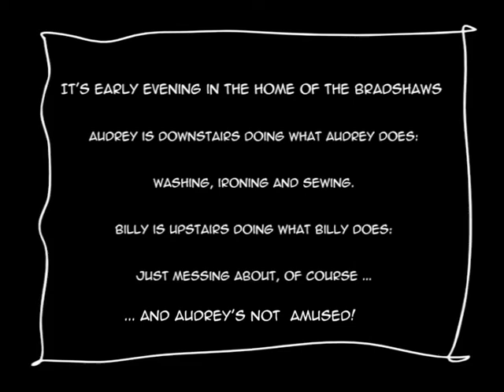BradsLiveShorts1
Billy is messing about at bedtime ...